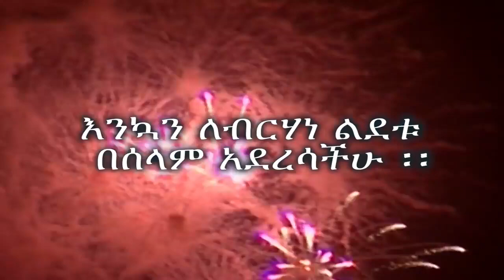ቤዛ ኩሉ ኢየሱስ ክርስቶስ ተመስገን Christian orthodox mezmur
mezmur Christian mezmur